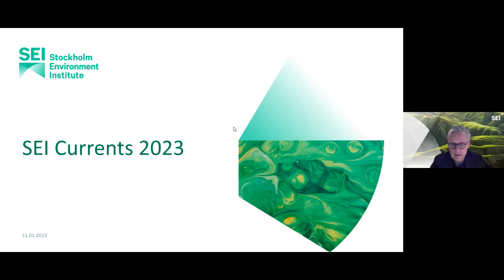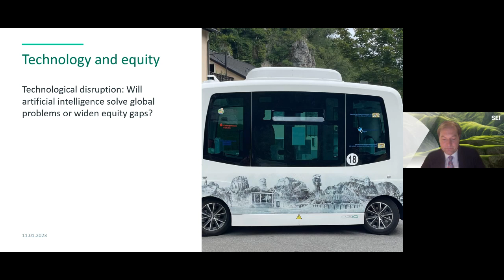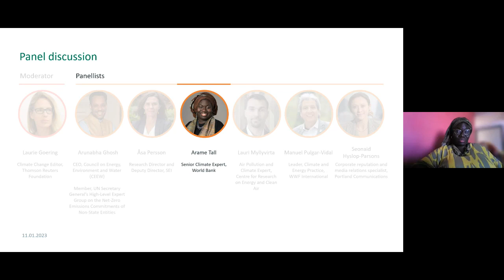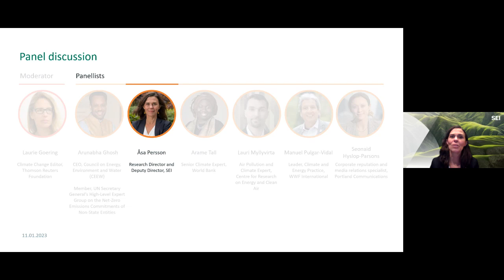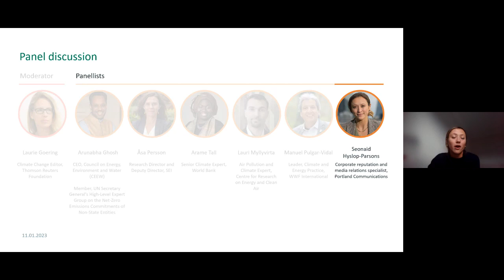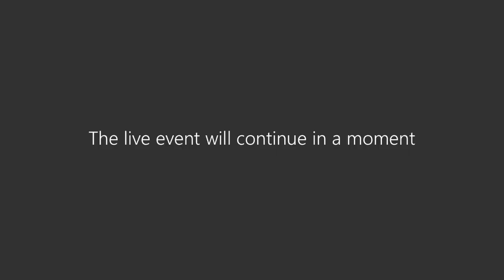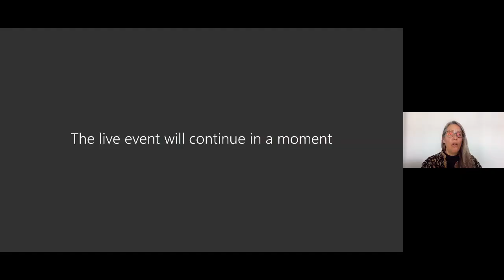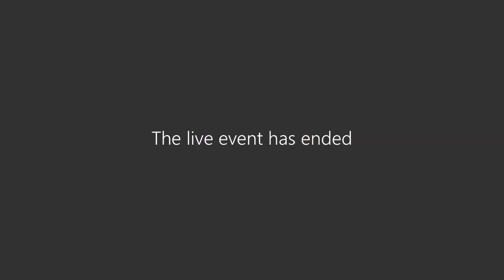SEI Currents 2023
The world is in transition. New trends are emerging. Which of these will shape 2023?

SEI Currents 2023 taps the institute’s expertise and insights from SEI centres across five continents to identify trends emerging in 2023 and beyond. A diverse expert panel discussed these Currents at an online event on 11 January.

Speakers
-Ambassador Csaba Kőrösi, President of UN General Assembly
-Måns Nilsson, Executive Director of SEI
-Robert Watt, SEI Director of Strategic Communication and Policy Engagement

Expert panel
Moderator: Laurie Goering, Climate Change Editor, Thomson Reuters Foundation
-Arunabha Ghosh, CEO, Council on Energy, Environment and Water (CEEW) and Member, UN Secretary General’s High-Level Expert Group on the Net-Zero Emissions Commitments of Non-State Entities
-Arame Tall, Senior Climate Change Specialist at the World Bank
-Lauri Myllyvirta, Air Pollution and Climate Expert, Centre for Research on Energy and Clean Air
-Manuel Pulgar-Vidal, Leader, Climate and Energy Practice, WWF International
-Seonaid Hyslop-Parsons, Corporate reputation and media relations specialist, Portland
-Åsa Persson, Research Director and Deputy Director, SEI